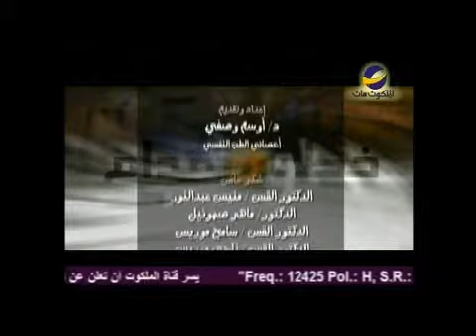خظوة لقدام"العلاقة الزوجية"مع أوسم وصفي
هل العلاقة الزوجية  الحميمية في الزواج ركن اساسي؟
هل العلاقة الجنسية الفاشلة تعني علاقة زوجية فاشلة؟
من يوجد لديه الطاقة الجنسية الأكثر الرجل أم المرأة؟
هذا ما سيتحدث عنه د." أوسم وصفي " في هذه الحلقة من برنامج " خطوة لقدام"